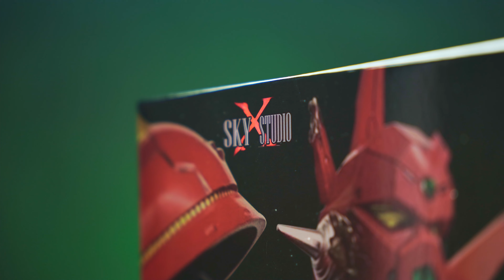[4K] SKY X STUDIO Getter Dragon sample ASMR Action figure review review!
This sample was provided by HeroTime.
Thank you. HeroTime~ ^^

▶Camera information
SONY A7C

00:00 Intro
00:40 Unboxing
01:14 Height, weight
01:46 Detail
03:35 Range of Motion
06:19 Option Parts
08:52 Assemble Hangar
09:53 Epilogue